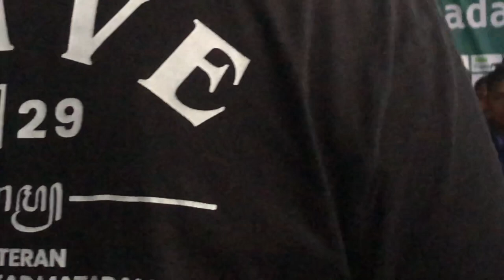BEGINI TANGGAPAN COACH KAS HARTADI DI HADAPAN BRAJAMUSTI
Tanggapan Coach KAS HARTADI Di Hadapan Brajamusti Setelah Hasil Buruk di 2 Laga Kandang PSIM Musim 2023/24

PSIM 1-1 PSKC